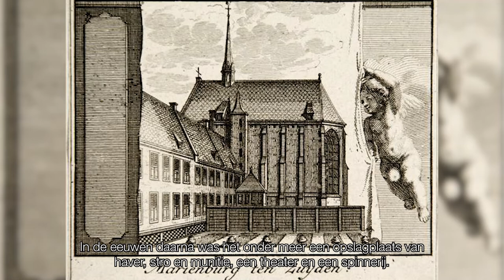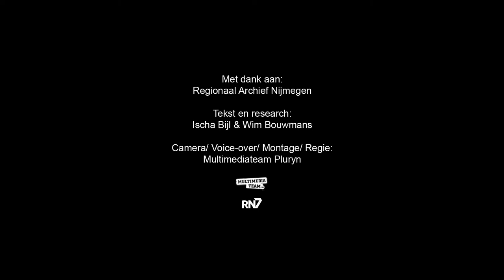De Mariënburgkapel || RONDJE REGIO